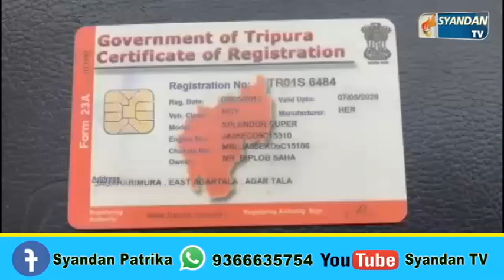9PM NEWS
Social Media Handles:
For any queries do contact